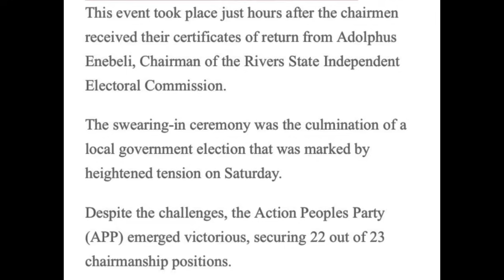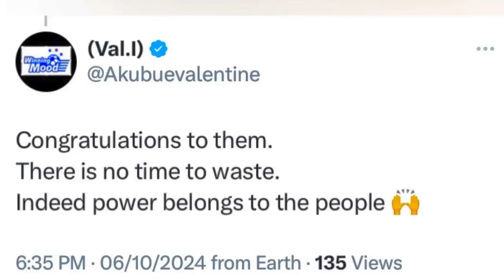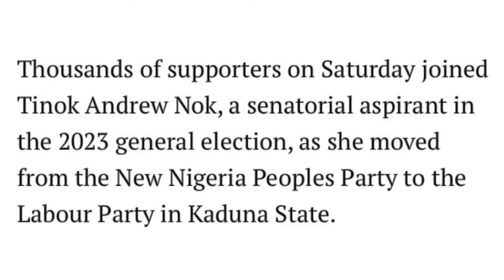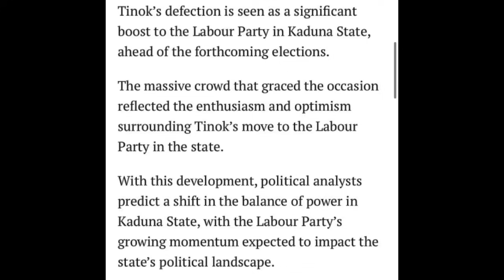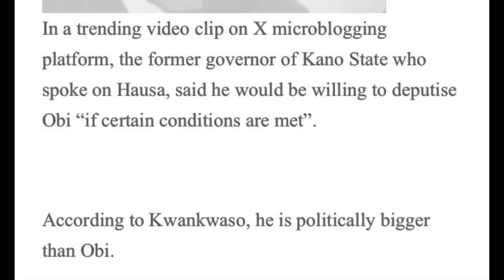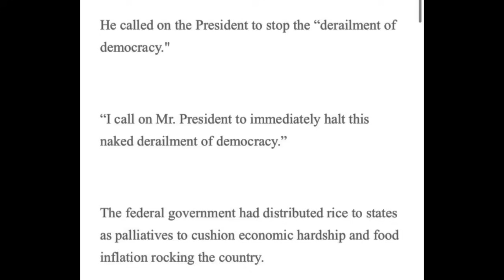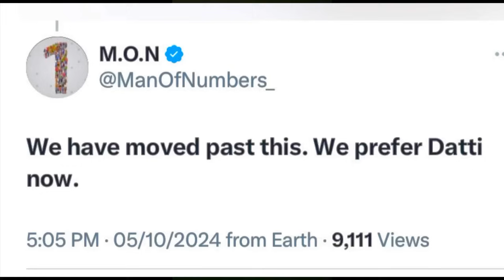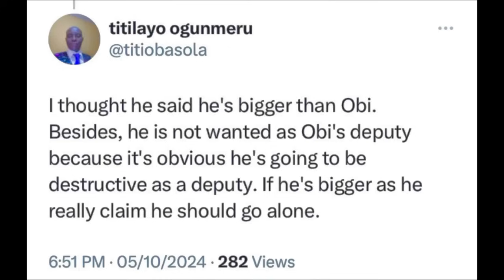NORTHERNERS Decamp To LP As KWANKWASO Begs OBI To Be DEPUTY